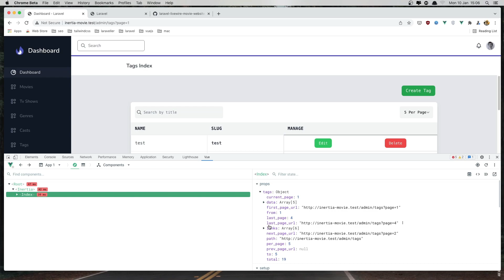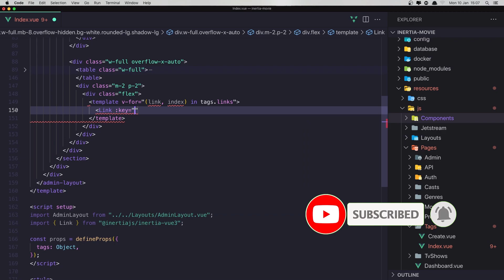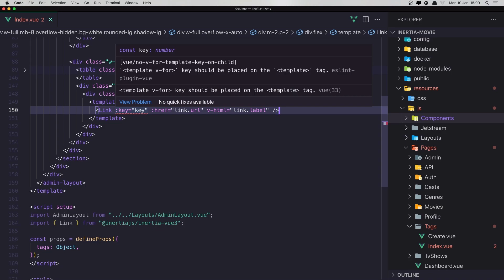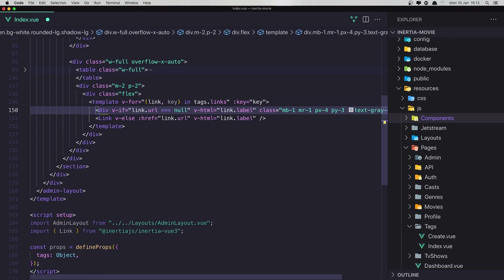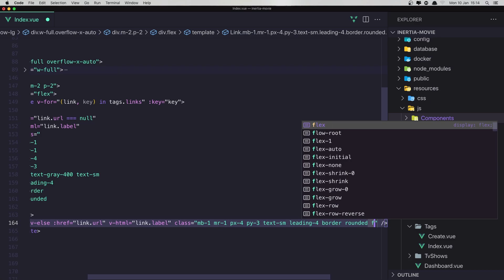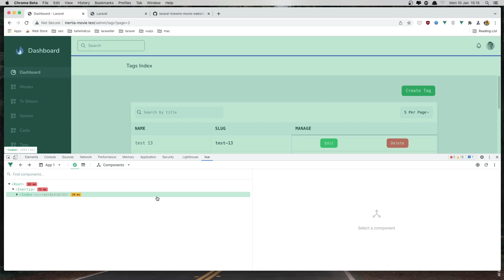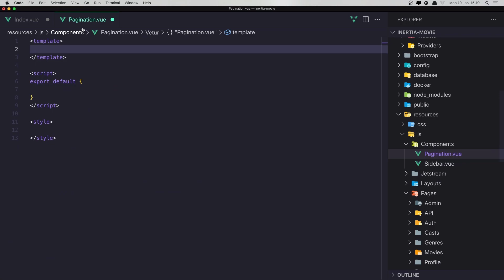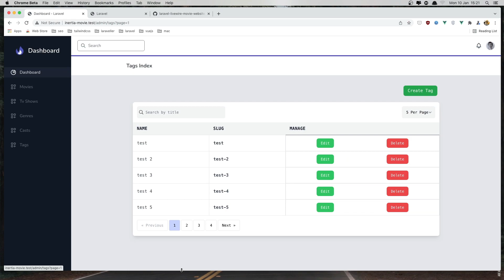#10 Laravel Inertia Vue Movie App | Create Pagination Component | Laravel 8 Tutorial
In this video, we are going to create pagination component.
Laravel Inertiajs tutorial.
Laravel Vuejs Tutorial.
Laravel movie website
Laravel movie app.
Laravel livewire movie website
Add Tailwind Css Admin Dashboard
add tailwind CSS responsive table
Laravel Attach